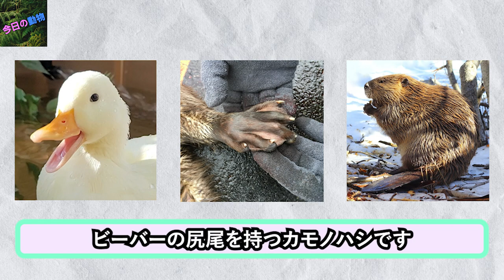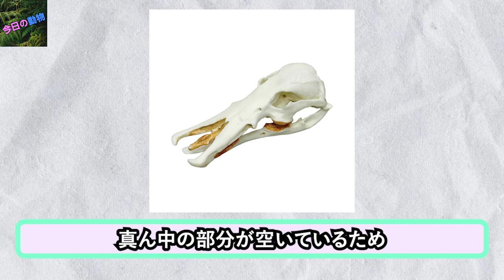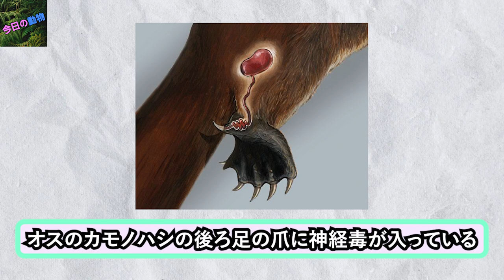世界で最も奇妙な動物【カモノハシ】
今日は世界で最も奇妙な動物「カモノハシ」について紹介しました。